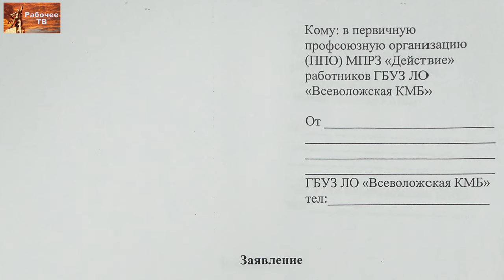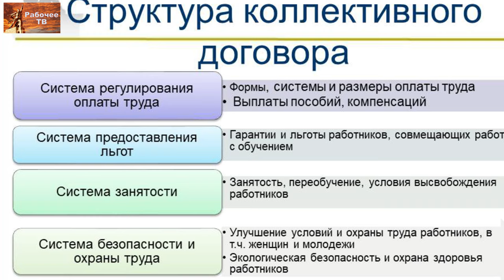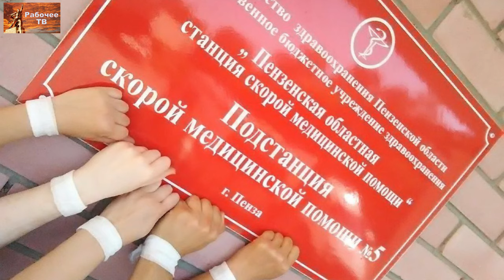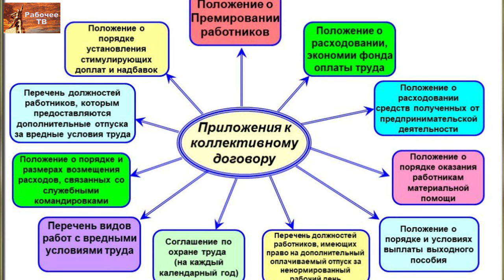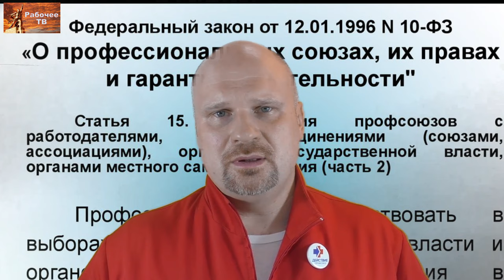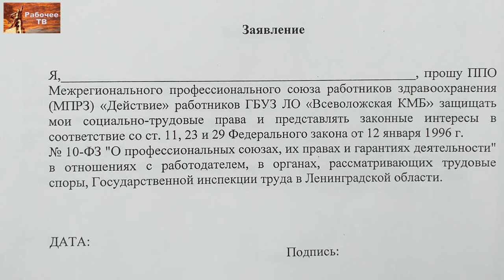Все в профсоюз «Действие». Всеволожская КМБ. Г.В.Бобинов. 03.11.2020.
Во Всеволожске развивается трудовой конфликт между работодателем в лице администрации больницы и коллективом.
Активисты профсоюза «Действие» проводят кампанию по сплочению коллектива и борьбы вокруг коллективного договора. Ведь только коллективный договор сможет кардинально исправить ситуацию в пользу работников.
Главный врач спрятался за спинами своих заместителей и карманного профсоюза.
Задача коллектива объединиться в профсоюз и выступить организованно в борьбе за свои интересы. 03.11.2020.

Для пожертвований в Фонд Рабочей Академии:
Карта Сбербанк:
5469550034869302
Михаил Васильевич П.
WebMoney:
P